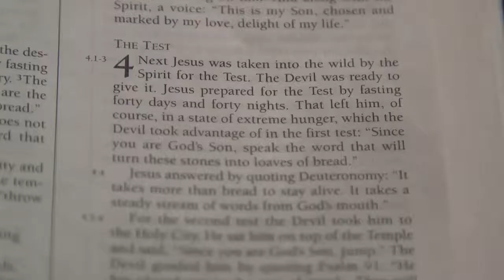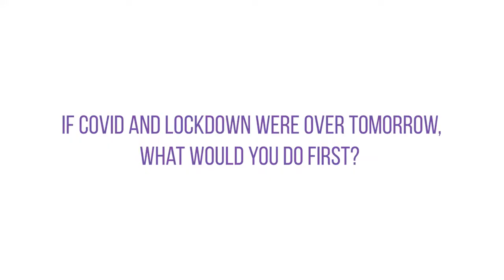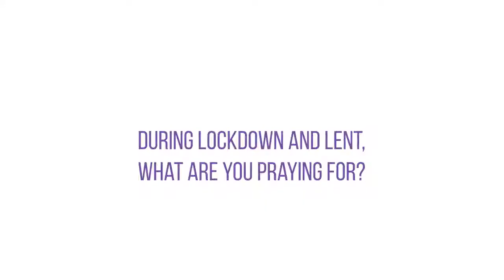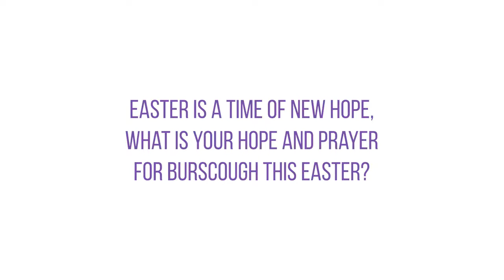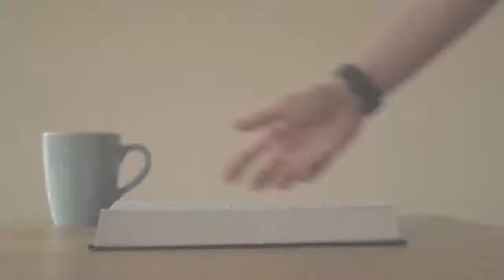Rob Williams | Episode 20 | Lent in Lockdown